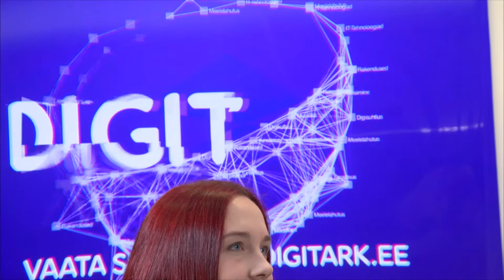Digitark saade [nutikool]: aprill on Tallinnas nutikuu!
Ühes tõelises nutikoolis õpetavad õpilased ka õpetajaid ja külalisi, räägivad Gustav Adolfi gümnaasiumi haridustehnoloog Ingrid Maadvere ja klassiõpetaja Maria Malozjomov Digitargas. Loe Tallinna nutikuu tegemistest lähemalt ka Digitark.ee/nutikuu ning vaata Digitark.ee/SAADE ja arutle kaasa: Digitark.ee/paku-oma-teema – ära unusta liitumast Digitarkade klubiga Facebookis (Facebook.com/groups/Digitark) ning uudiskirjaga (Digitark.ee/UUDISKIRI)